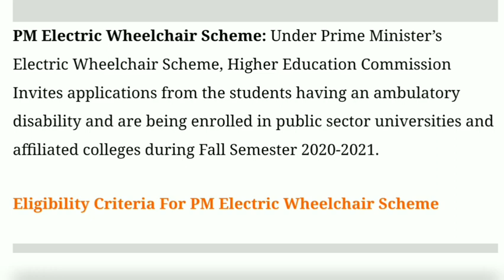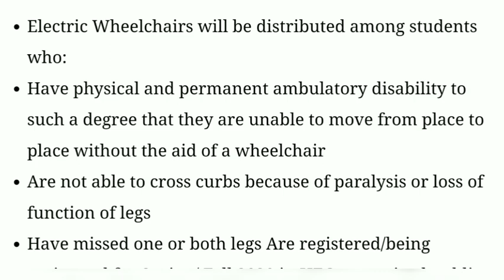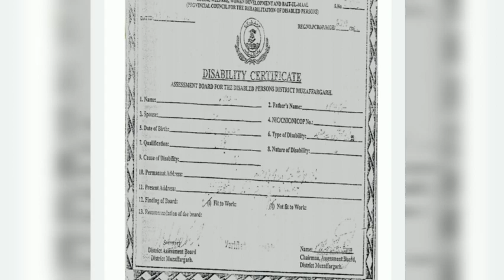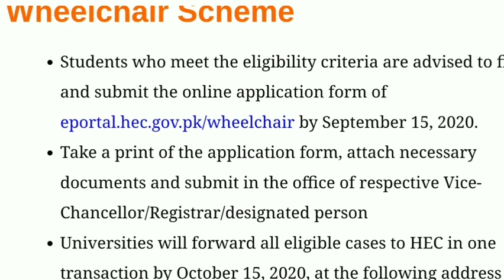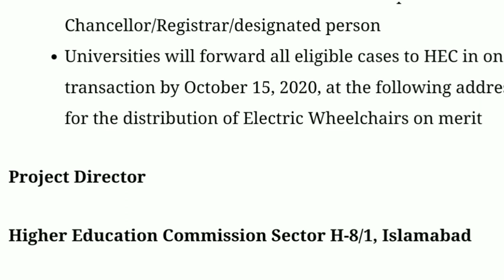PM Electric Wheelchair Scheme For Disable Students |Pakistan & AJK